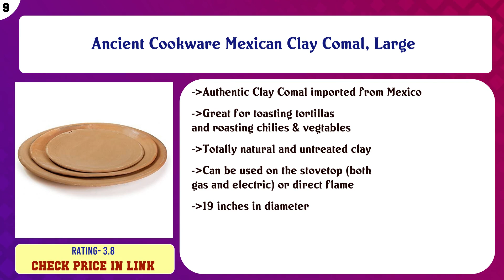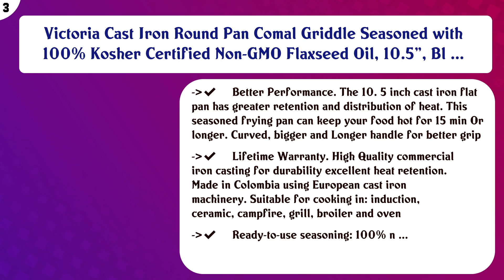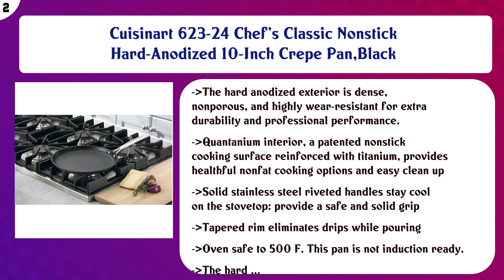Top 10 Comals to buy in USA | Price & Review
Top 10 Comals to buy in USA

Find the links below to buy these products:

List of top Comals:
Lodge Pre-Seasoned Cast Iron Baking Pan With Loop Handles, 14", Black

Ancient Cookware Mexican Clay Comal, Large

CONCORD Stainless Steel Comal Frying Bowl Cookware (22")

Home-Complete Cast Iron Pizza Pan-14” Skillet for Cooking, Baking, Grilling-Durable, Long Lasting, Even-Heatin ...

Lodge Pre-Seasoned Cast Iron Griddle With Easy-Grip Handle, 10.5 Inch (Pack of 1), Black

M.D.S Cuisine Cookwares Comal Stainless Steel 21" Acero Inoxidable Convex Outdoors Stir Fry Heavy Duty

GauchogrillX Budare Pre-Curado 12" (30cm) Griddle Pre-Seasoned Comal Hecho en Venezuela

Victoria Cast Iron Round Pan Comal Griddle Seasoned with 100% Kosher Certified Non-GMO Flaxseed Oil, 10.5", Bl ...

Cuisinart 623-24 Chef's Classic Nonstick Hard-Anodized 10-Inch Crepe Pan,Black

Mexican Origins PreSeasoned Cast Iron Tortilla Griddle, Comal

Content of this Video:
10 best products to buy Comals USA

Top rated Comals in USA